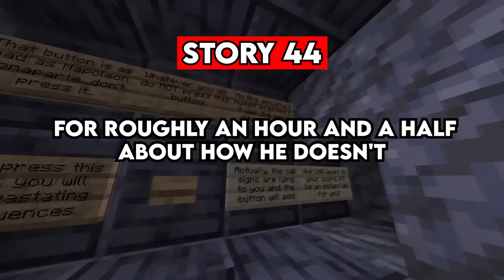What Was Your "Are You Serious" Moment ?